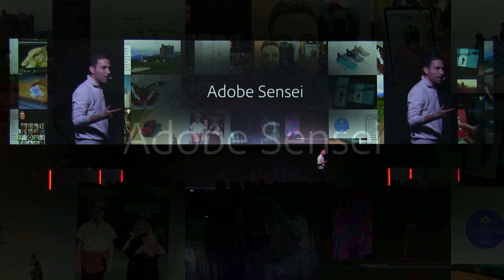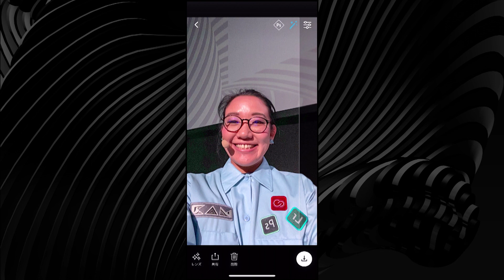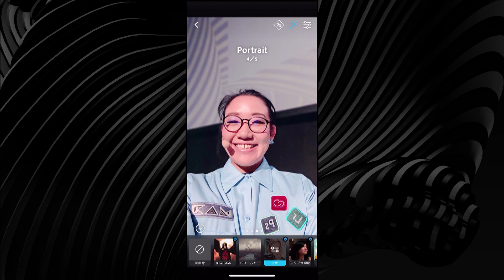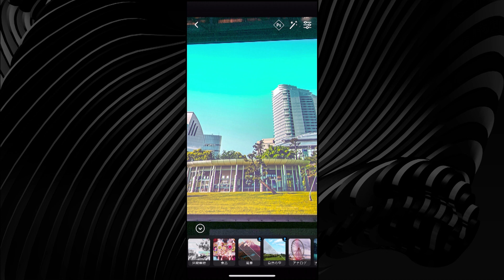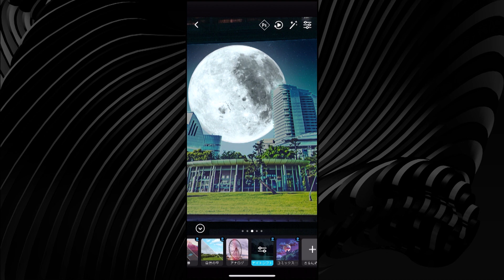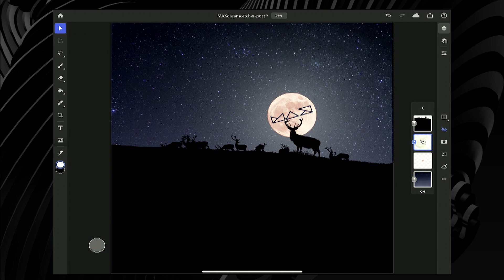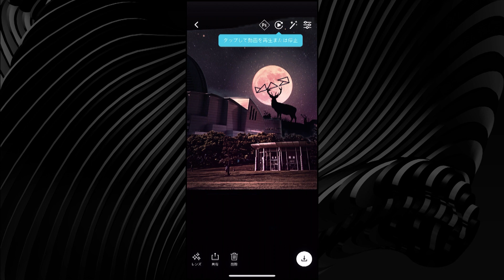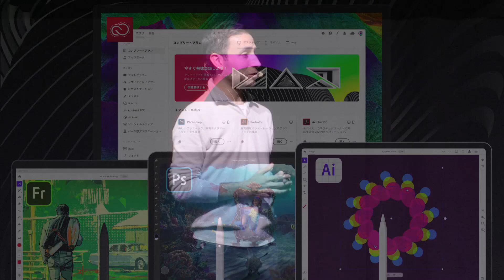Photoshopの魔法が入ったカメラ、Photoshop Camera（開発中）| Adobe MAX Japan 2019 Keynote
2019年12月3日に開催された、クリエイターのための祭典「Adobe MAX Japan 2019」。クリエイターの熱気に包まれたキーノートの映像を公開。Creative Cloudが目指すこれからのクリエイティブの世界をCreative Cloudの最新機能やワークフローを通して紹介します。